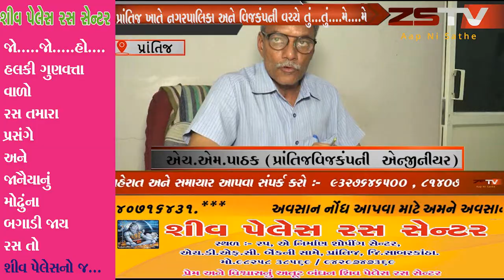પ્રાંતિજ ખાતે નગરપાલિકા અને વિજકંપની વચ્ચે તું...તું....મે....મે એક બીજા ઉપર આક્ષેપ પ્રતિઆક્ષેપો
prantij zstvnewsgujarati zstv gujaratinews news પ્રાંતિજ સાબરકાંઠા જિલ્લાના પ્રાંતિજ નેશનલ હાઇવે 8 ક્રિસ્ટલ પબ્લિક સ્કૂલ પાસે થી પસાર થઇ રહેલ રીક્ષા માં અચાનક આગ લાગતા ત્યાંથી પસાર થતા લોકોમાં નાસભાગ મચી જવા પામી હતી તો પ્રાંતિજ પાલિકામાં જાણ કરવામાં આવતા પ્રાંતિજ ફાયરની ટીમ ઘટનાસ્થળે દોડી આવી પાણીનો મારો ચાલુ કરી રિક્ષામાં લાગેલ ,આગ હોલવવામા આવી હતી .